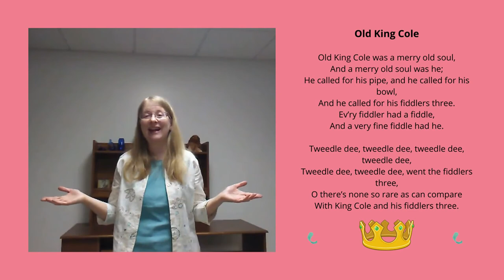Sing-along - Lazy Sheep, Pray Tell Me Why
Join Miss Annalisa for another sing-along! 🎶